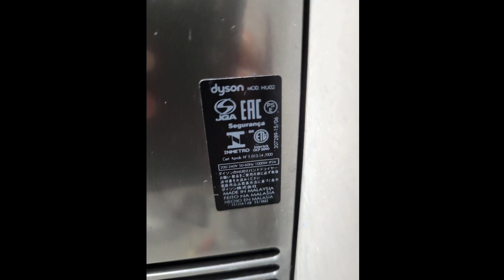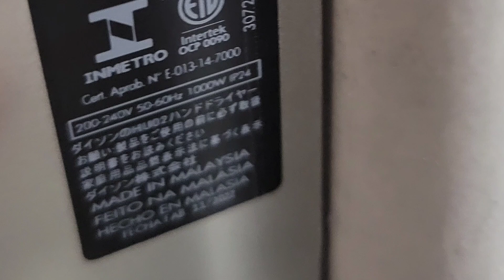Dyson Airblade V HU02s At Shell In Stonehouse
Build Dates: November 2022